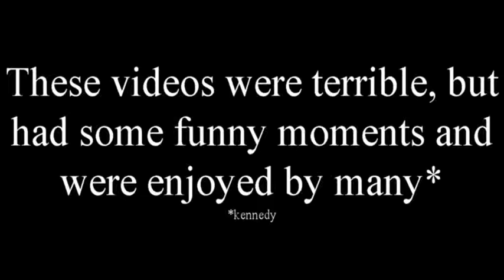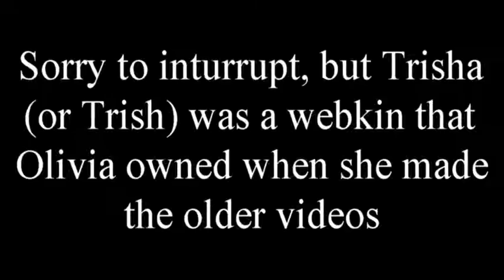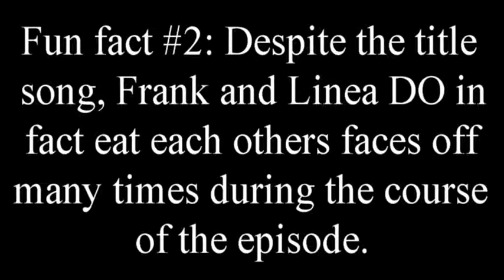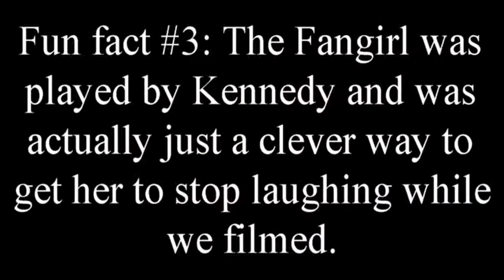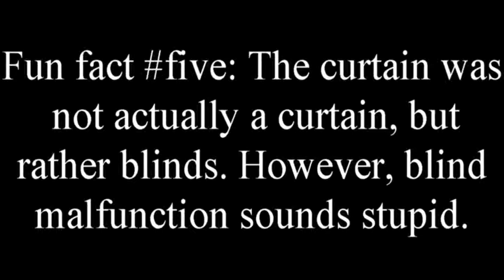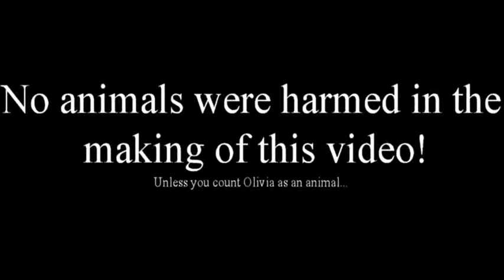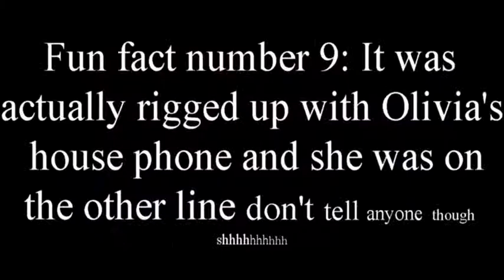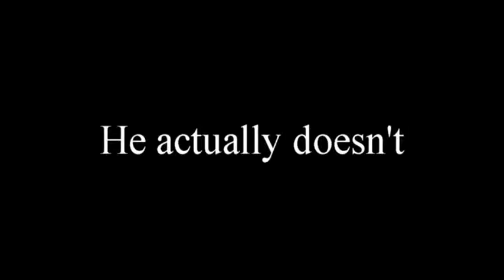Webkinz Video Collection Part 1